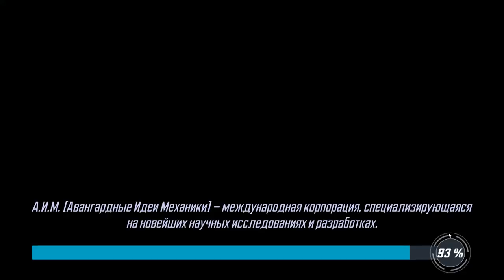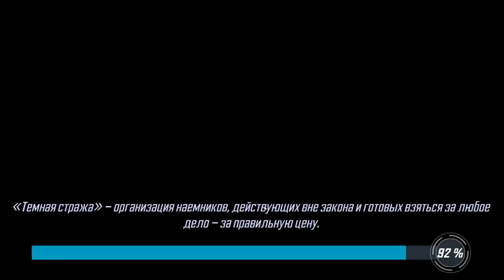MARVEL Strike Force #12 ЗАЩИТИТЬ ЖИДКАРЯ ))